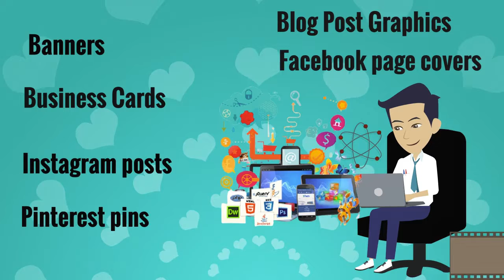GraphEzy Review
Graphezy is The World’s FIRST New Cloud-Based Technology That Creates & Sells Unlimited Jaw Dropping Designs, Videos, Logos & Banners Etc In Any Niche At The Push Of A Button.